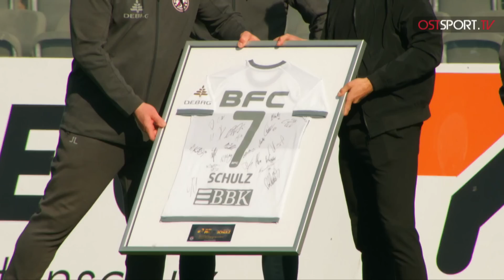Erfurt patzt! BFC würzt den Meisterkampf: BFC Dynamo - Rot-Weiß Erfurt 2:1 | Regionalliga Nordost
BFC Dynamo - FC Rot-Weiß Erfurt (Highlights) Spieltag 29 | Regionalliga Nordost | OSTSPORT.TV